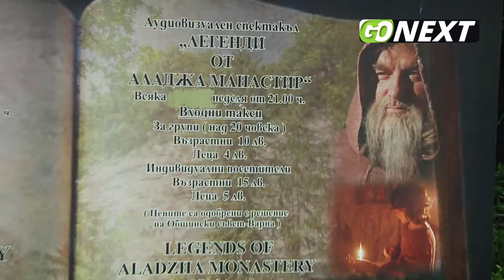GoNEXT.ro | Atracții de toamnă pe litoralul bulgăresc